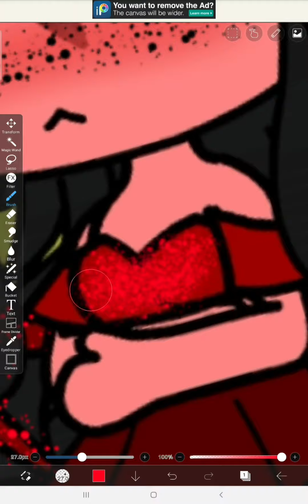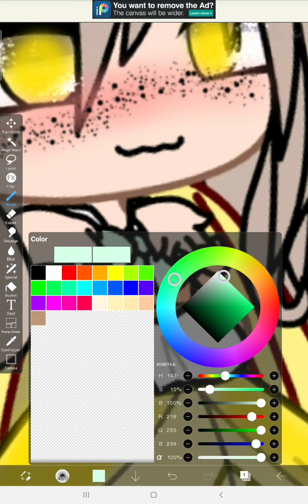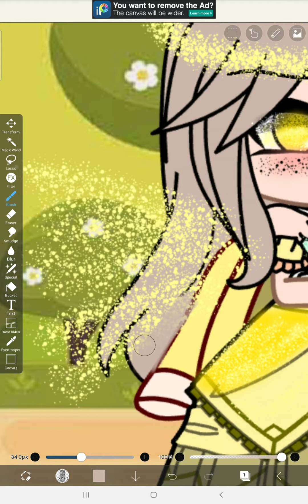How I edit my gacha club oc {turtianal}🖇💖